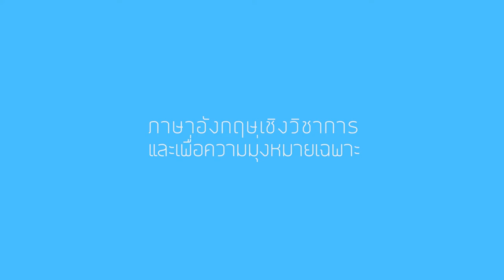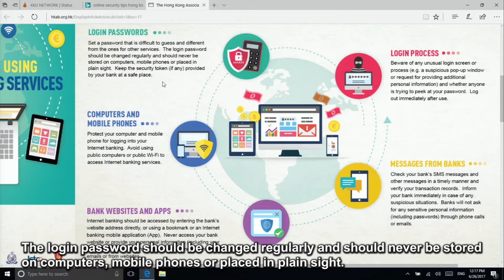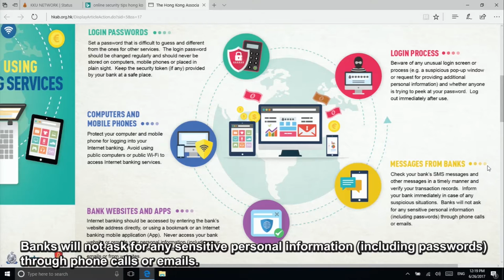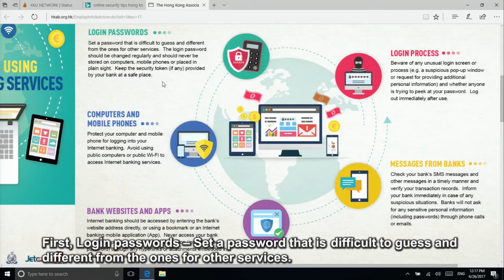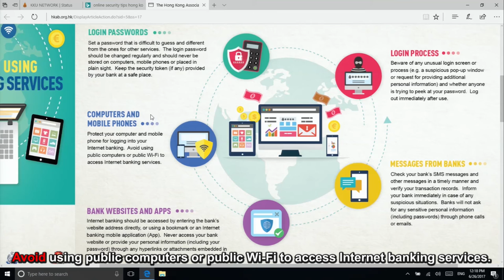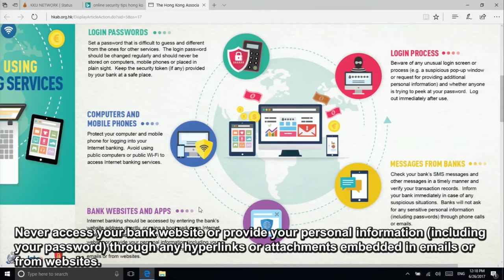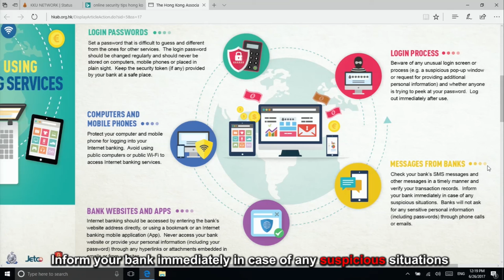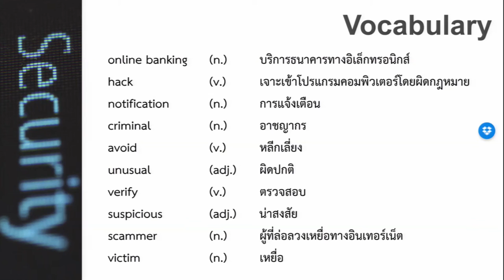Internet Security Vocabulary